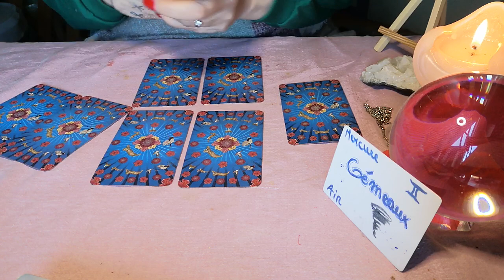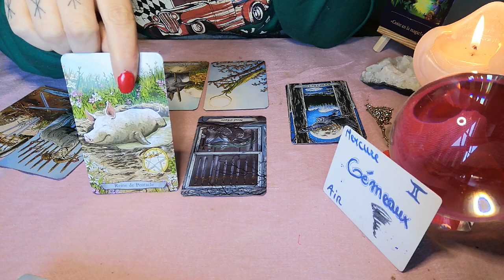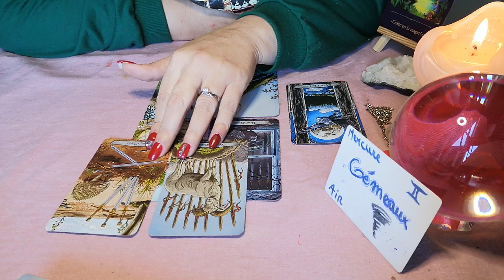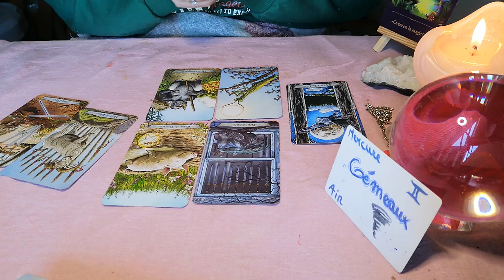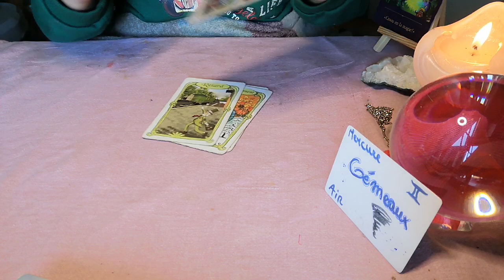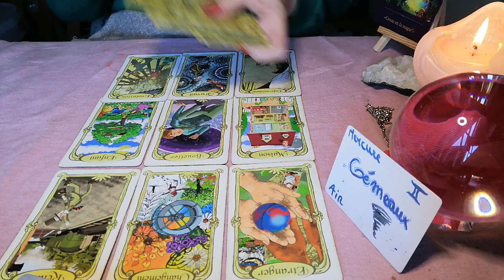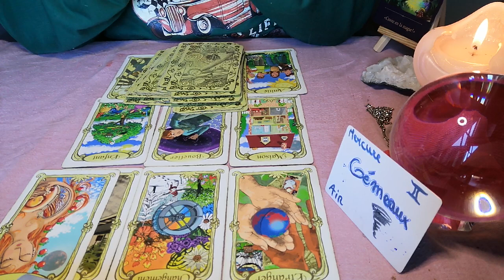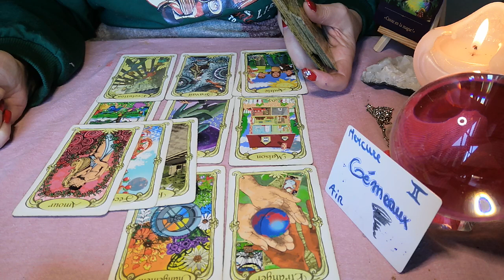♊GÉMEAUX FÉVRIER 2022 ♊🤔🤔🤔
A découvrir